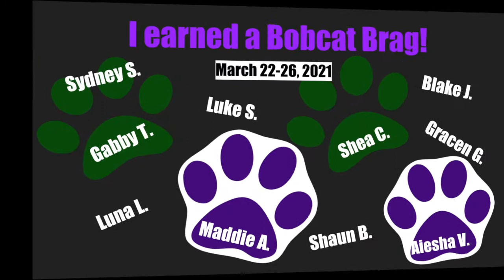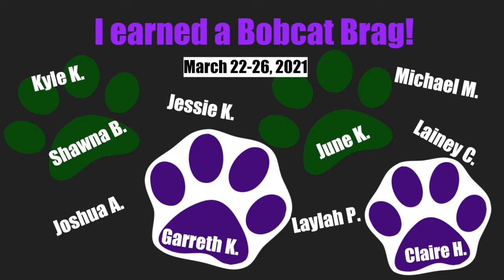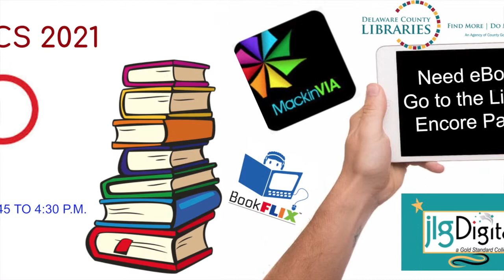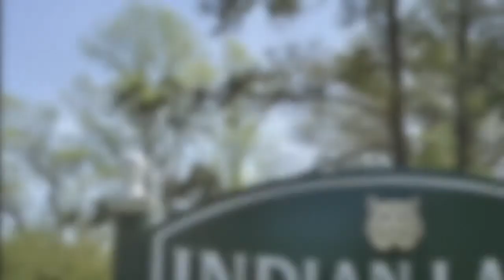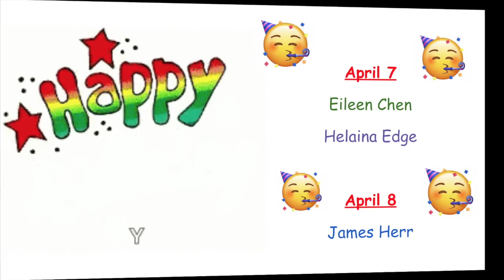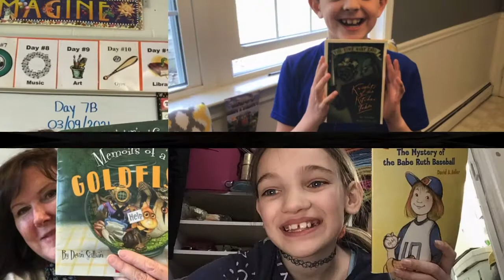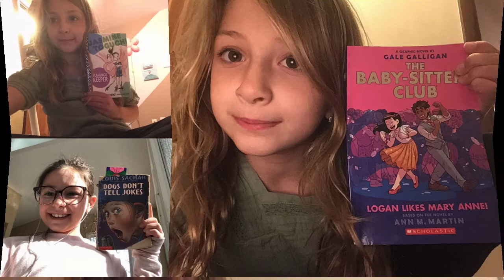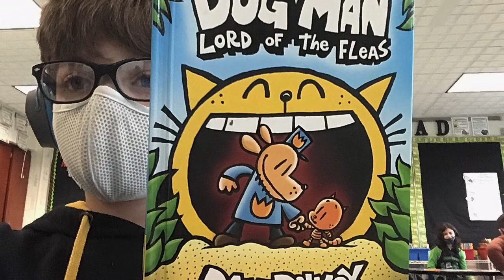NOTL 4 5 21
Indian Lane's morning announcements for Monday, April 5, 2021.